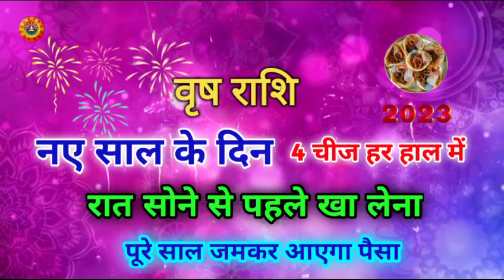वृष राशि नए साल में ये 4 चीज खाये/Vrish Rashi Naye Sal Mein Ye 4 Chij Khaye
Vrish Rashi Naye Sal Mein Ye 4 Chij Khaye